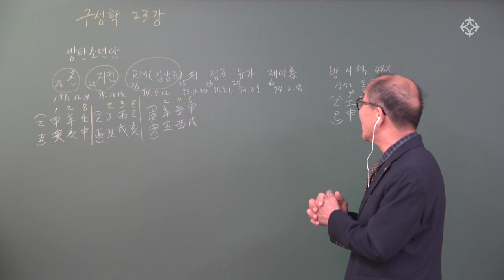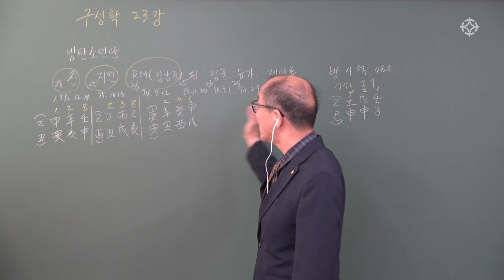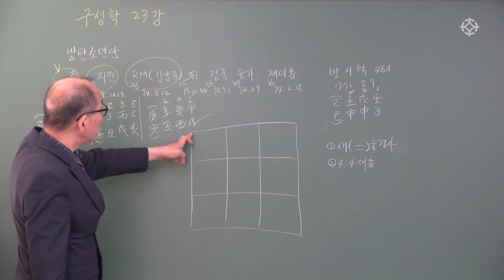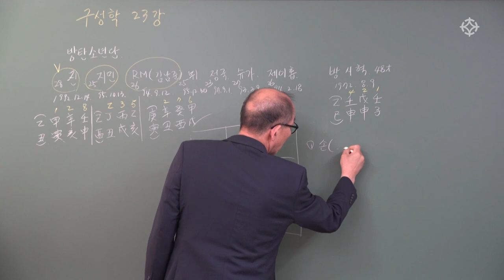하이브 방시혁의 사주 운세 풀이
* 본 영상은 장호철 선생님의 '구성학 쉽게 배우기' 강좌의 샘플 영상입니다.
* 수강기한 없이, 인터넷 없이 평생 수강 가능한 '대통인USB'로 구입하실 수 있습니다.

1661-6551